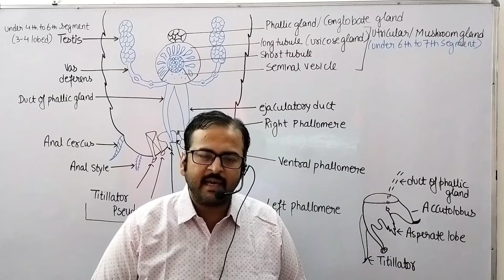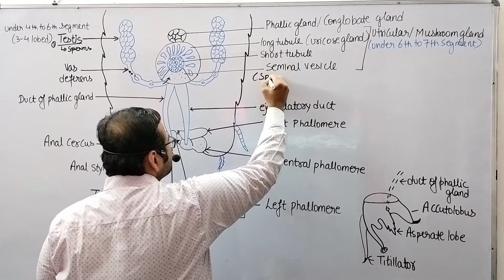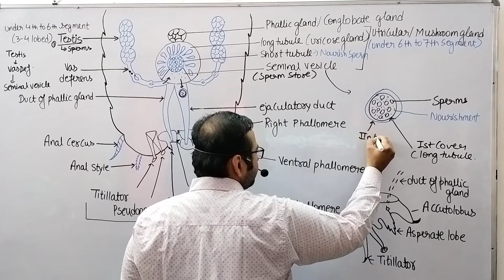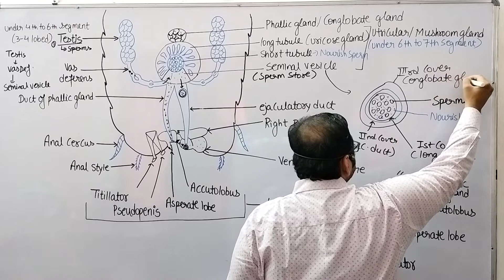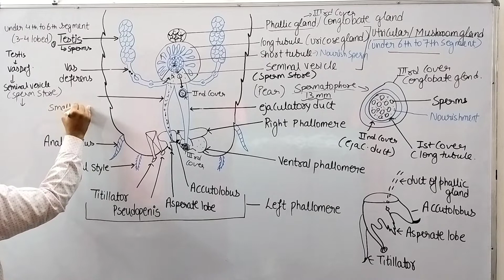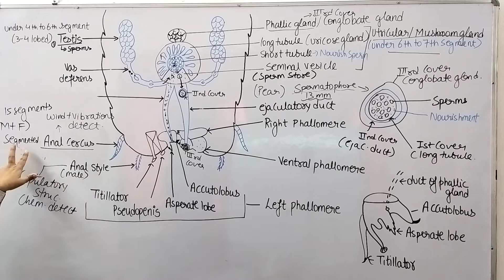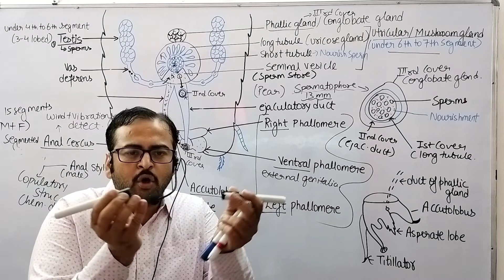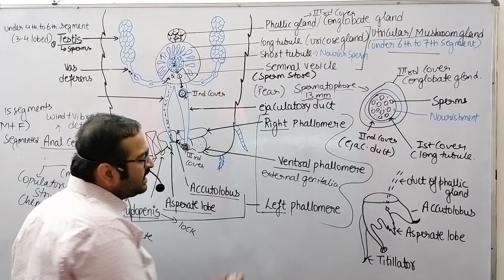Male Cockroach Phallomere/ Spermatophore/ Phallic gland/ Utricular/ Mushroom Gland/ Gonapophysis